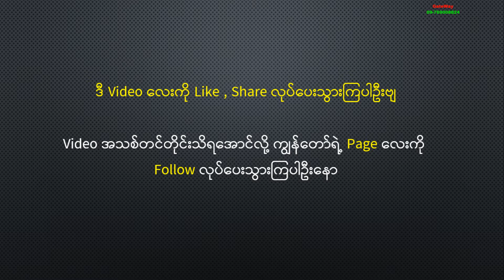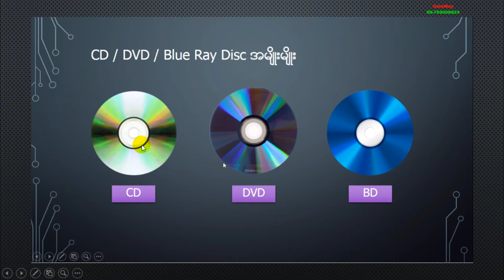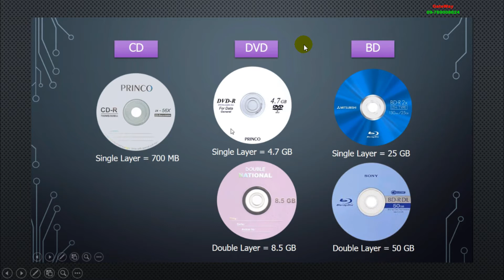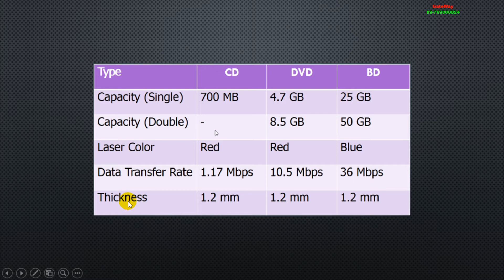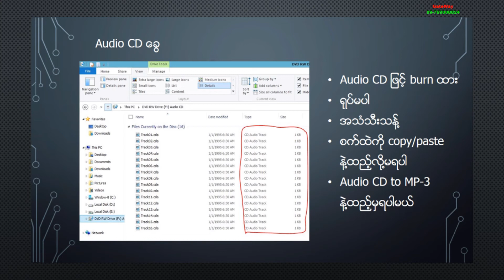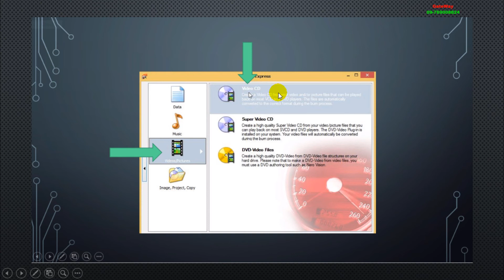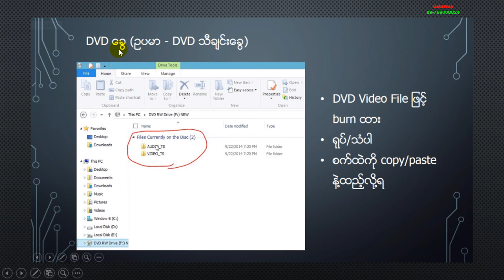(5) CD DVD အမျိုးအစားများကိုလေ့လာမယ်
ကွန်ပျူတာကိုခုမှစပြီးအသုံးပြုသူများအတွက် အထောက်အကူဖြစ်စေဖို့အတွက်ပါ